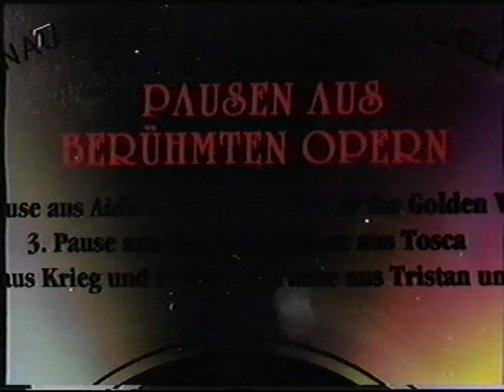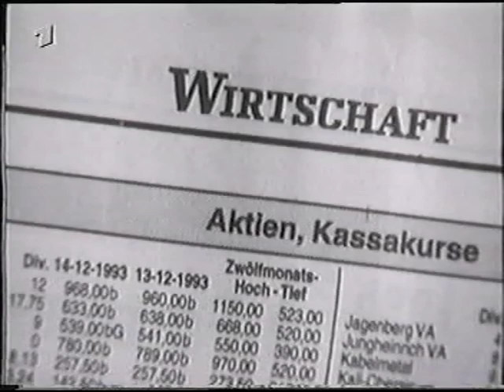Pausen aus berühmten Opern (1)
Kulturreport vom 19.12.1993